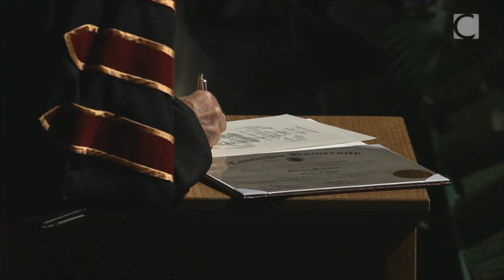Stuart McLean, 2014 Concordia honorary doctorate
Stuart McLean is a best-selling author, award-winning journalist and humorist, and host of CBC Radio program The Vinyl Cafe. He began his broadcasting career making radio documentaries for CBC Radio's Sunday Morning. Following Sunday Morning, Stuart spent seven years as a regular columnist and guest host on CBC's Morningside. His book, The Morningside World of Stuart McLean, was a Canadian bestseller and a finalist in the 1990 City of Toronto Book Awards.
Stuart McLean has also written Welcome Home: Travels in Small Town Canada, and edited the collection When We Were Young. He is a three-time winner of the Stephen Leacock Memorial Medal for Humour for Home from the Vinyl Cafe, Vinyl Cafe Unplugged and Secrets from the Vinyl Cafe.
In December 2011 he was appointed an Officer of the Order of Canada. He is a professor emeritus at Ryerson University (Toronto) and former director of the broadcast division of the School of Journalism. He is the recipient of numerous honorary degrees and has served as Honorary Colonel of the 8th Air Maintenance Squadron at 8 Wing, Trenton, from 2005 to 2008.
Since 1998 he has toured with the Vinyl Cafe to theatres across Canada and the United States, playing towns from St. John's, Newfoundland, to Whitehorse in the Yukon; from Bangor, Maine, to Seattle, Washington. Over 1.5 million people listen to The Vinyl Cafe every weekend on CBC Radio and Sirius Satellite Radio and on a growing number of Public Radio stations in the United States. The program is also broadcast on an occasional basis on the BBC.

Auteur à succès, humoriste et journaliste primé, Stuart McLean est animateur de l'émission Vinyl Cafe, à la radio de la CBC. Il a commencé sa carrière en radiodiffusion comme documentariste pour Sunday Morning, également à la radio de la CBC. Par la suite, M. McLean a été chroniqueur régulier et animateur invité durant sept ans à l'émission Morningside, toujours sur les ondes de la CBC. Son livre, The Morningside World of Stuart McLean, a remporté un énorme succès au Canada et s'est retrouvé en finale du City of Toronto Book Awards en 1990.
Stuart McLean a également signé le récit de voyage Welcome Home: Travels in Small Town Canada et dirigé la publication du recueil de nouvelles When We Were Young. Il est triple lauréat de la médaille de l'humour Stephen-Leacock pour ses œuvres Home from the Vinyl Cafe, Vinyl Cafe Unplugged et Secrets from the Vinyl Cafe.
En décembre 2011, Stuart McLean a reçu le titre d'officier de l'Ordre du Canada. Il est professeur émérite à l'Université Ryerson de Toronto, dont il
a déjà dirigé le secteur radiotélévision de la faculté de journalisme. Titulaire de divers grades honorifiques, M. McLean a exercé les fonctions de colonel honoraire du 8e escadron de maintenance (air) de la 8e escadre -- Trenton, de 2005 à 2008.
Depuis 1998, il présente son Vinyl Cafe aux quatre coins du Canada -- de St. John's, à Terre Neuve, à Whitehorse au Yukon -- et des États-Unis -- de Bangor, dans l'État du Maine, à Seattle, dans l'État de Washington. Tous les week-ends, l'émission rejoint plus de 1,5 million d'auditeurs à la radio de la CBC et à la radio satellite Sirius, de même que par l'entremise d'un nombre grandissant de stations radiophoniques publiques aux États-Unis. Vinyl Cafe est également diffusée à l'occasion sur les ondes de la BBC.